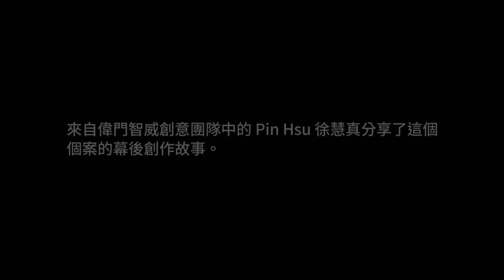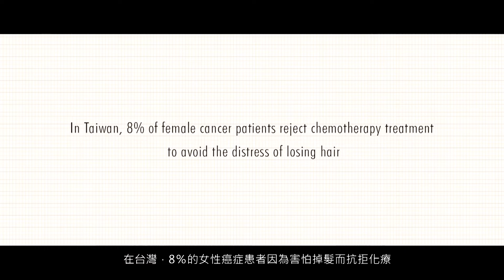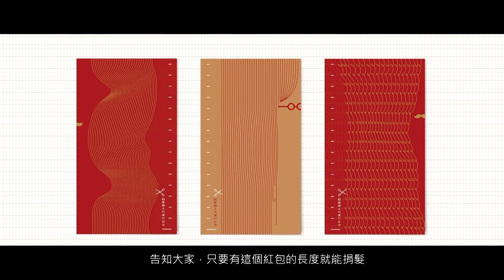2021 台灣創意週｜12｜ 15cm微捐髮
►講題
個案分享：15cm微捐髮

►講者
偉門智威
資深文案／Pin 徐慧真

15cm微捐髮是 2021 年代表台灣在 Spikes Asia 亞洲創意獎獲獎的作品。

善用消費者洞察與行為設計，抓準時機，有效解決了社會的需求。

來自偉門智威創意團隊中的 Pin Hsu 徐慧真分享了這個個案的幕後創作故事。

【台灣創意週，由百靈佳殷格翰支持製作】